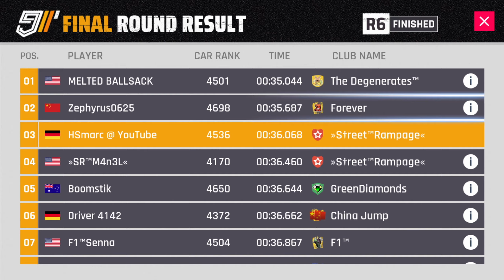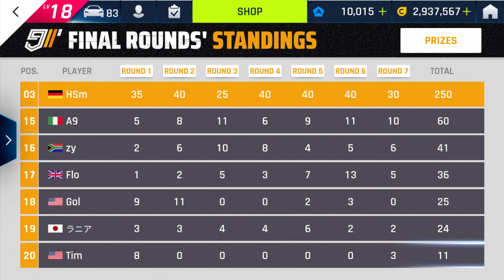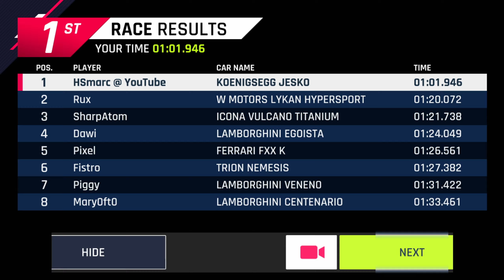Grand Prix: Koenigsegg Jesko - Final Round Prizes [Asphalt 9: Legends][Nintendo Switch]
Hey mates, in this video I'm claiming the rewards of the Koenigsegg Jesko Grand Prix and giving my maxed out Jesko a test drive in Shanghai - Pearl of the Orient. At the end of the biggest Grand Prix ever I was able to defend my position on the winners podium together with Zephyrus and Toaster, while having a really exciting Grand Prix with two other content creators in group, that were @baltzgamer5345  and Boomstick OZ, and many other good drivers, such as F1 Senna, Driver 4142, [Beer] Wolf, SR M4n3L and more. GG everyone 🎉